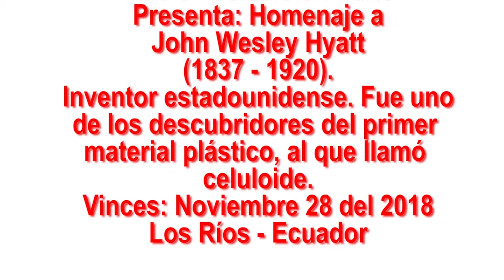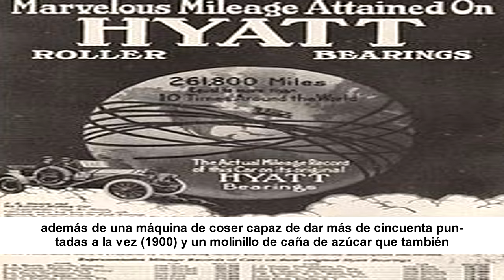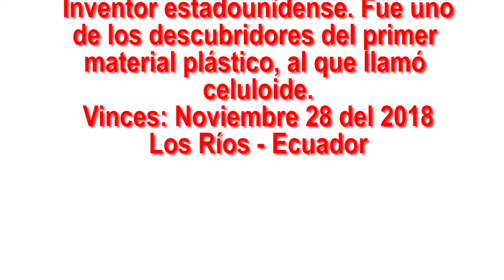Homenaje a John Wesley Hyatt al 2018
Amigos universales, ahora les comparto un reporte especial sobre John Wesley Hyatt, inventor estadounidense. Alcanzó fama internacional por ser el inventor, junto con su hermano Isaías, del primer material plástico, al que llamó celuloide, que el día de hoy (noviembre 28 del 2018), se recuerda un año más de su natalicio, nota emitida en Radio y TV París de Vinces. Espero que sea de vuestro interés, saludos cordiales.